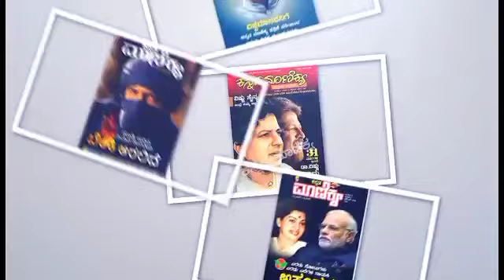ಮೈಸೂರಿನಲ್ಲಿ ಸ್ಮಾರಕ ಉದ್ಘಾಟನೆ ಸಂಭದ್ದ ಪಟ್ಟವರು ಸರ್ಕಾರದವರು ಏನೆಲ್ಲ ಮಾಡಬಹುದು